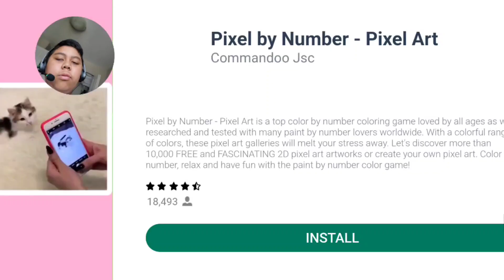🎮 Plants Vs Zombies 2 In LEVEL 23-24 Guys. | (EURIIAMMIEL)